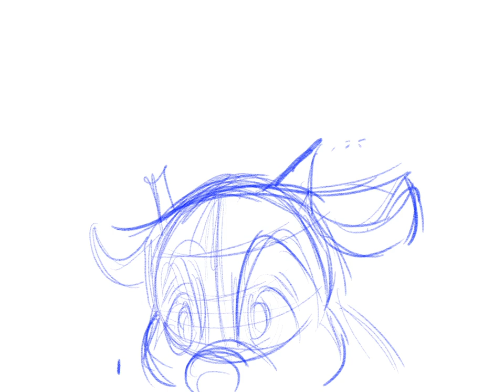Rudolph Animation Test Keyframes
Just a little animation exercise. A personal Christmas project.